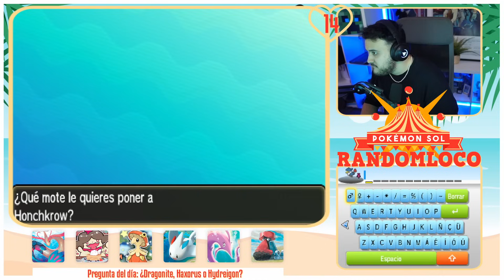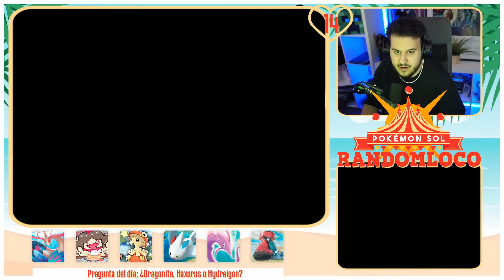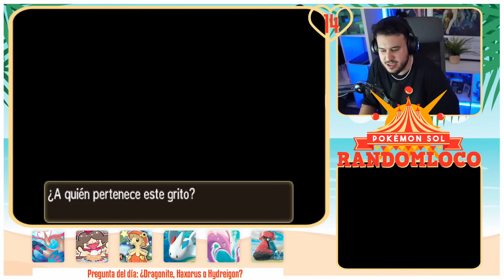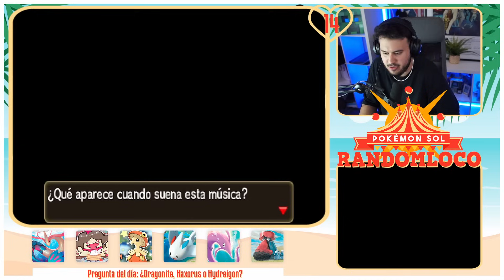¡EL NUEVO DOMINANTE! en POKEMON SOL RANDOMLOCO 🤹 Episodio 16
¡HOY continuamos POKEMON SOL RANDOMLOCO! Esa serie del canal en la que jugaremos Pokemon Sol con un giro de tuerca.